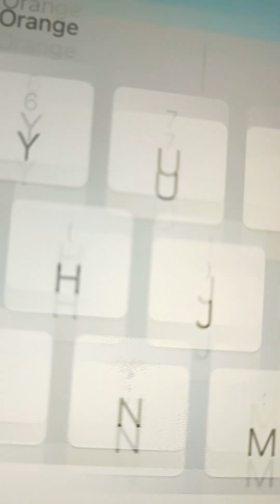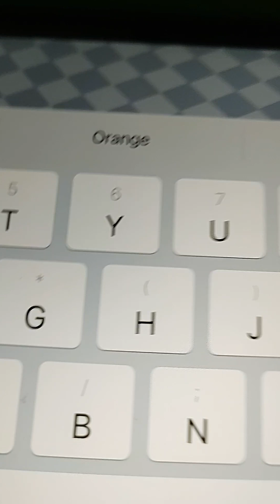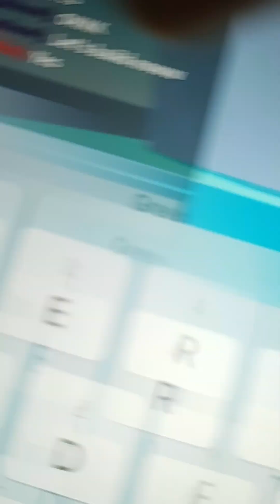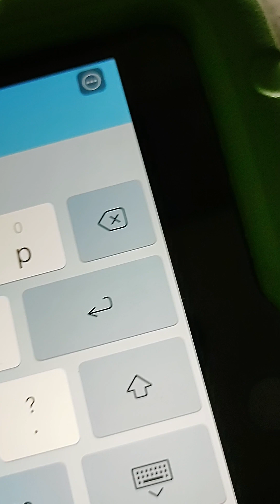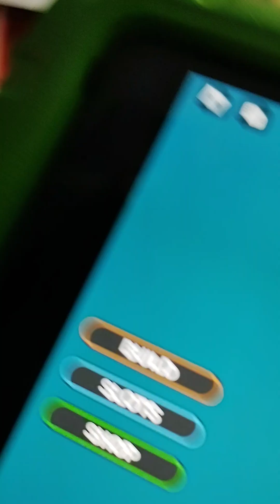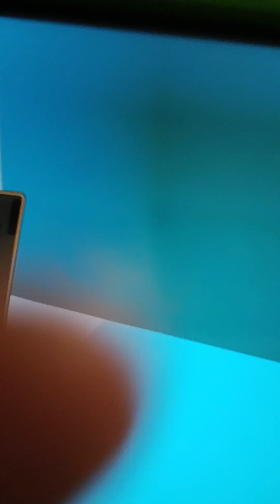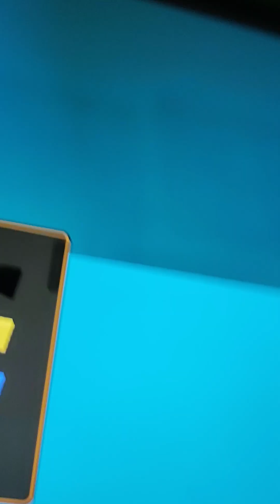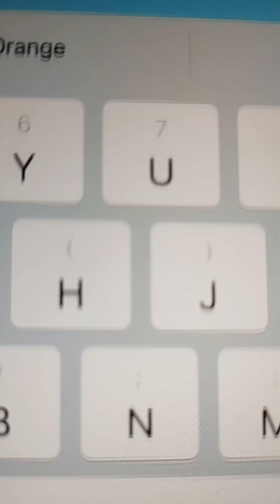cyan yellow and orange